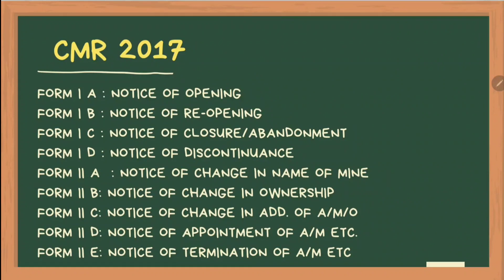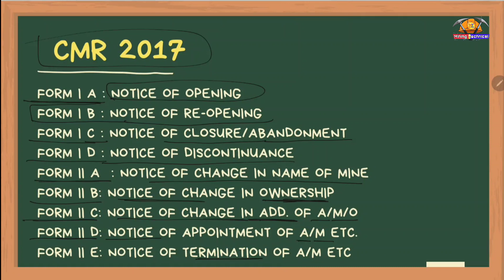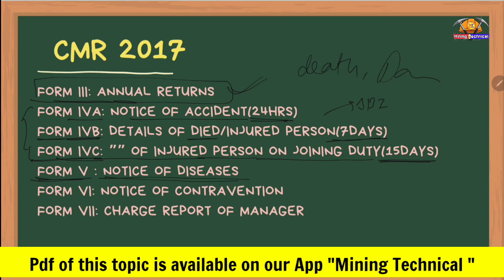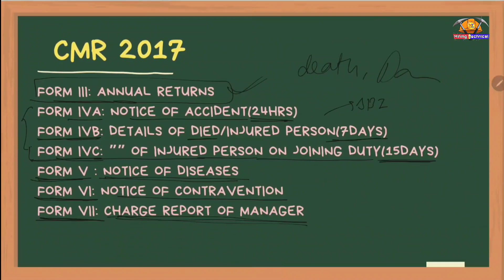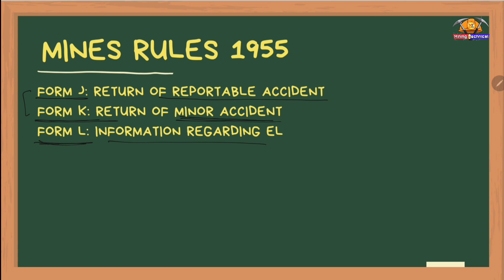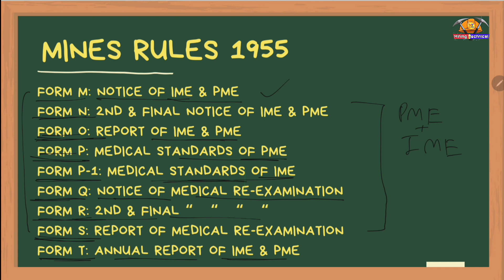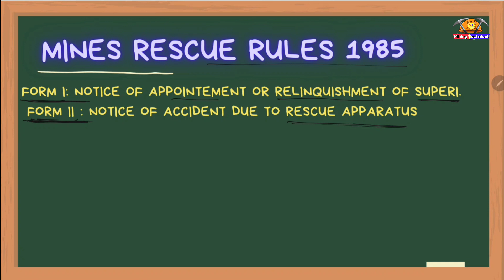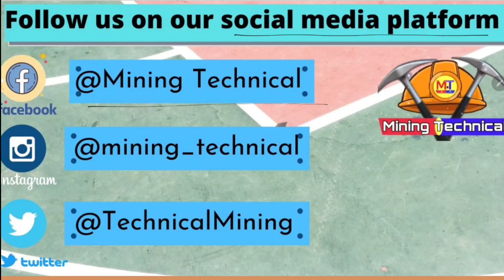ALL MINING FORMS- DGMS FMC & SMC EXAM 2021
Download our newly launched app"Mining Technical" from Google Play Store to download the pdf of this topic

Note: correction: Information regarding EL is given on or before 20th February not 20th January
All new forms as per recent circular and byelaws